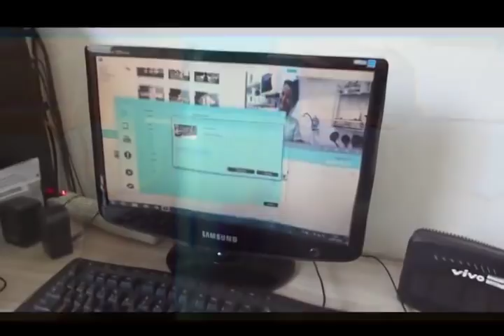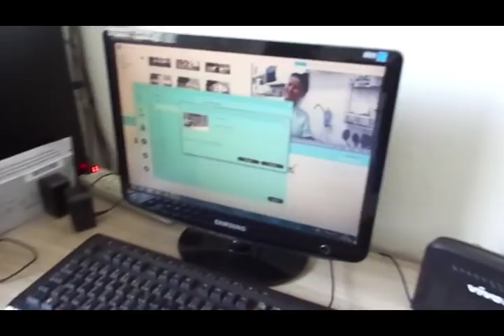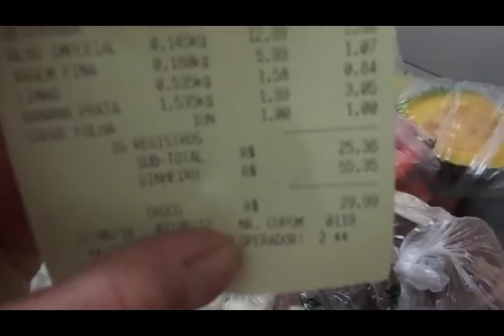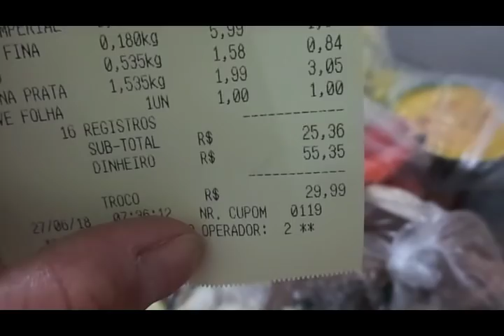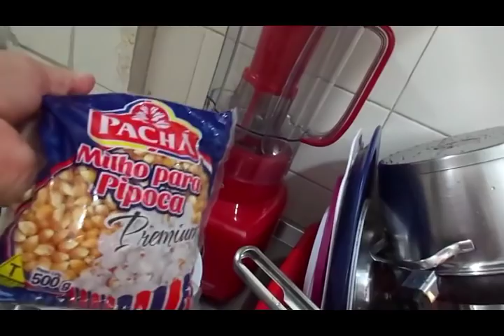ROTINA DA CASA | ORGANIZEI A GELADEIRA|DOBREI AS ROUPAS | SACOLÃO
OIIEEEE,,,, MINHAS LINDINHAS E MEUS LINDINHOS  ♥♥

♥Amo compartilhar meu dia de Dona de casa com vcs ♥

♥ AGORA TENHO CAIXA POSTAL ♥
CAIXA POSTAL: 1808
CEP:32315970
ADRIANA SOUZA
CONTAGEM - MINAS GERAIS/MG

Meus contatos...